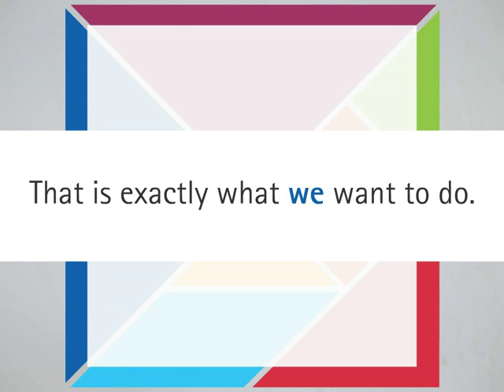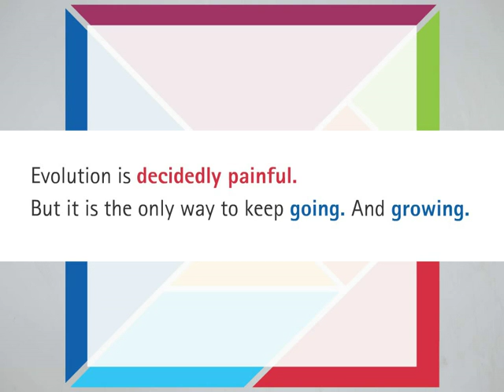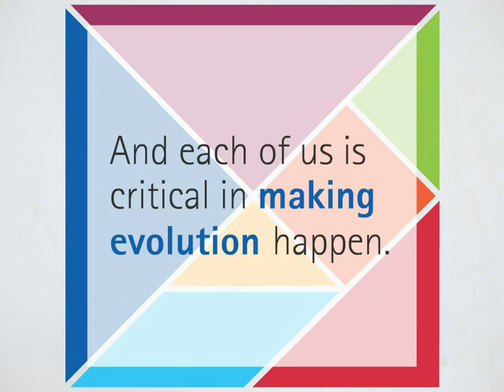Merck Serono | India in 2012